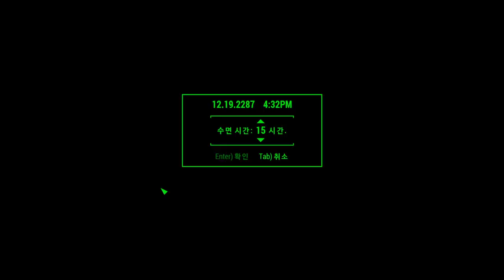20화 저장도 못해? 질병에 굶주림에 목마름 폴아웃4 생존난이도